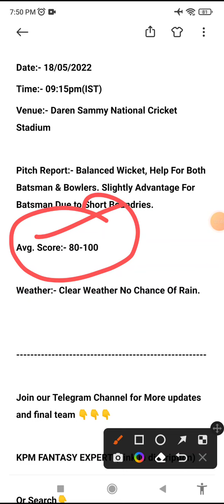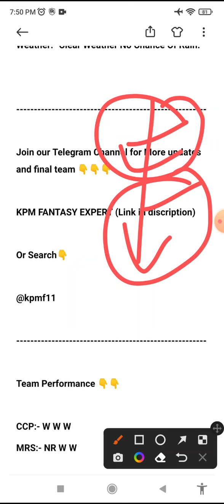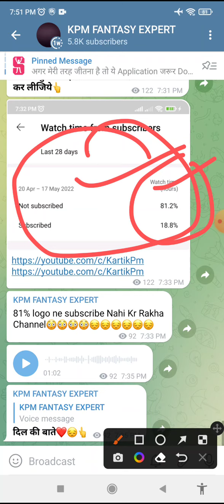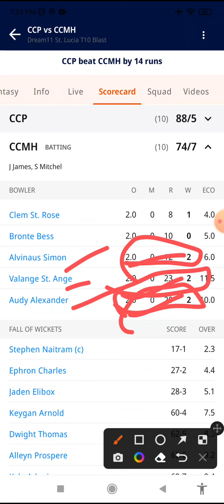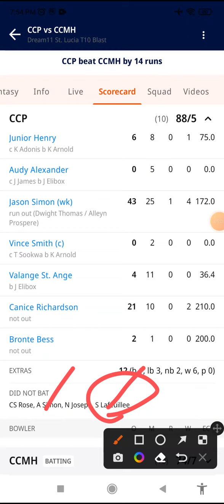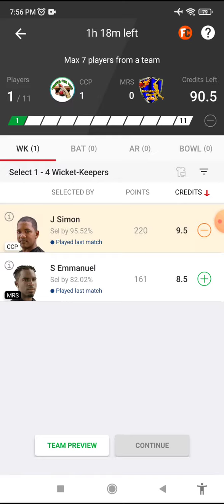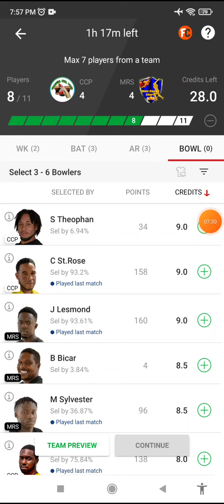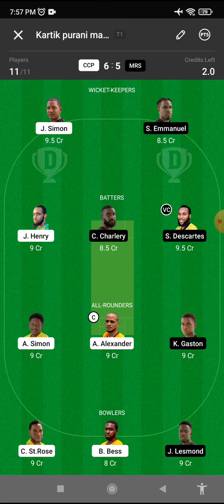CCP vs MRS Dream11 Team, MRS vs CCP Players Stats, Batting Order, ccp vs mrs dream11, sl team,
ccp vs mrs dream11 prediction | ccp vs mrs dream11 team, ccp vs mrs, ccp vs mrs dream11, stlucia t10

st lucia t10
st lucia t10 blast live

ccp vs mrs playing 11, ccp vs mrs t10
ccp vs mrs dream11 Prediction, ccp vs mrs
ccp vs mrs gl team today, ccp vs mrs team
ccp vs mrs Prediction, ccp vs mrs match
ccp vs mrs Scorecard, ccp vs mrs gl team
ccp vs mrs playing11, ccp vs mrs st t10
ccp mrs, ccp mrs dream11, ccp mrs t10
ccp . mrs, ccp . mrs t10, ccp . mrs team
ccp . mrs gl team, ccp and mrs, ccp mrs
ccp mrs t10 team, ccp mrs Scorecard,
ccp and mrs, ccp vc mrs, ccp v mrs
ccpvcmrs, ccpmrs, ccpvsmrs, ccp mrs t10
ccp and mrs t10, t10 dream11 team today
st lucia t10 blast live, st lucia t10 Blast
st lucia t10 blast dream11 team today
st lucia t10 blast Today Match, st lucia t10
st lucia t10 today match, st lucia t10 team
st lucia t10 match, st lucia t10 team today
mrs vs ccp , mrs vs ccp dream11 team
mrs vs ccp today match, mrs vs ccp team
 mrs vs ccp dream11 team today match
mrs vs ccp match, mrs vs ccp team
mrs vs ccp grand league team, mrs vs ccp
mrs vs ccp t10, mrs vs ccp t10 today match
mrs vs ccp team, mrs vs ccp gl team
mrs vs ccp dream11 team prediction
mrs vs ccp dream11 Prediction, mrs vs ccp
dream11 team today, ecs t10 team
dream is money, cric11 expert, ikm
ikm dream11 team, sporkkedda
ecs t10 dream11 team today, t10
t10 dream dream11 team today,
dream11 team of today match, IPL 2022
today  dream11 team today, ecs t10
dream is  money, sportskeeda, t10 match
cricinformer, cric11 forecast, ipl 2022
dream11 team today match predction
fantasy guruji, fantasy buzz, ipl 2022
kumar 508, adda guru drean11
choiseul vs mon repos, choiseul mon repos
choiseul coal pots vs mon repos stars
choiseul coal pots vs mon repos stars dream11 team, t10 dream11 team today

ccp vs mrs, ccp vs mrs dream11 team
ccp vs mrs dream11 Prediction, ccp mrs
ccp vs mrs t10, ccp vs mrs today match